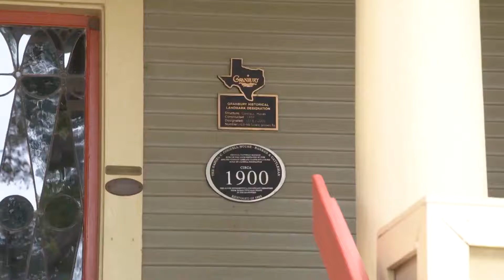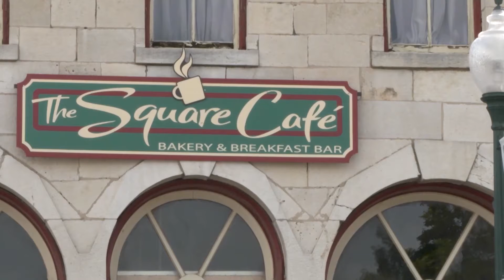Bed and Breakfast Feature